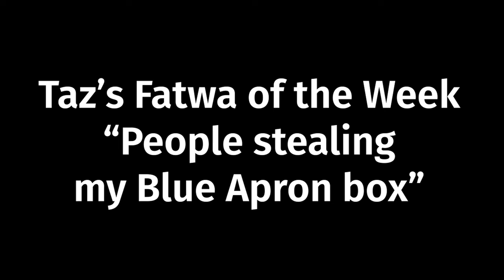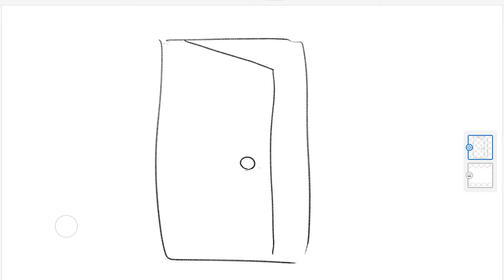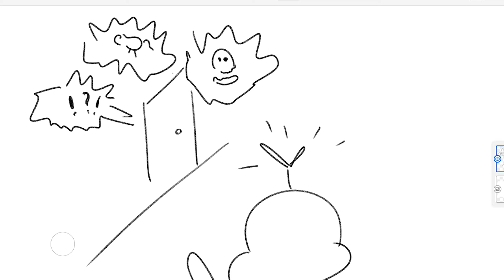Taz's "People Stealing My Blue Apron Box" story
Taz's "People Stealing My Blue Apron Box" story, from episode 39 (Jetset Problems) 3/31/2018 of the podcast Good Muslim, Bad Muslim